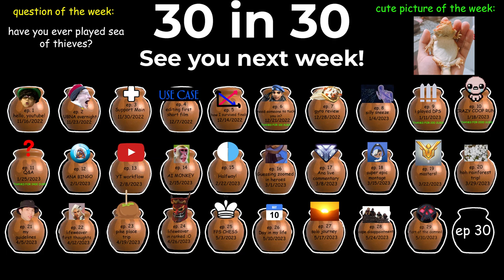just a typical fort of the damned run (0 shenanigans) | 30 in 30 Ep. 29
This week me and my friends raided a fort of the damned in sea of thieves! It was my first time doing this, so I had no idea what to expect. Had lots of fun though!

It's currently dead week so that's why it's such a low effort video. Gotta prioritize not failing finals yanno.

I can't believe that next week is the final episode :')